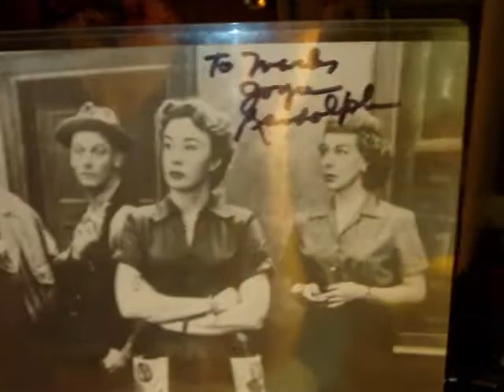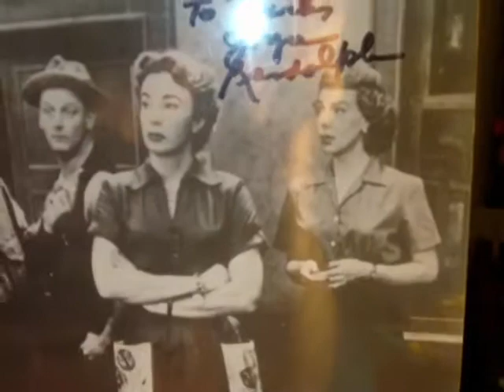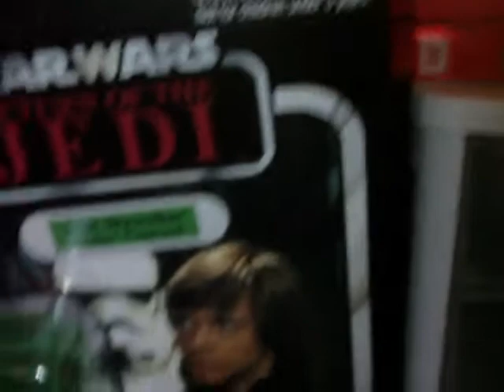VLOGYEAR 1-2-2012 MY ANNOUNCMENT?/NEW YEARS RESOLUTIONS/TRADITIONS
This is my video for january 2 it was filmed on 1-2-2012 but due to my internet problems i was not able to upload it sorry about that hope u guys understand.